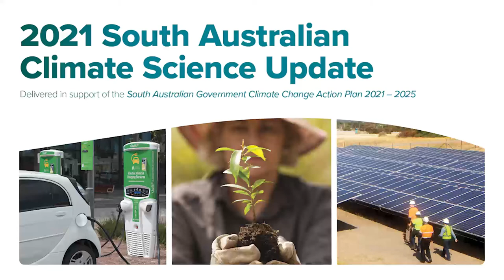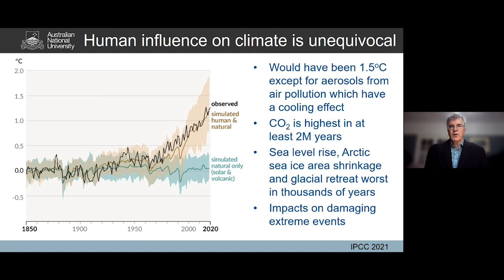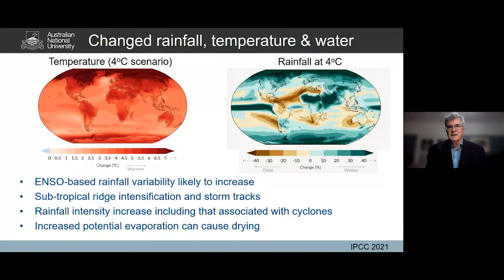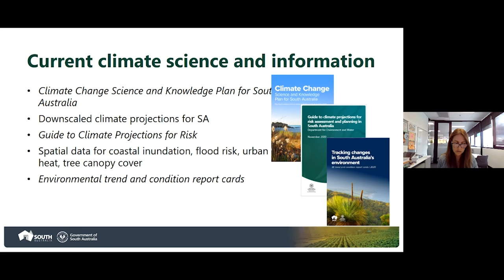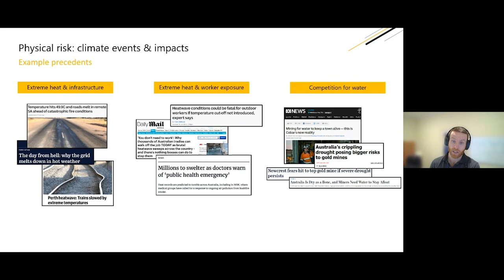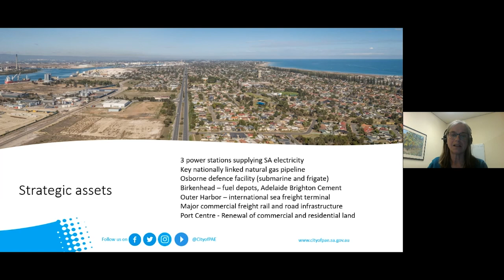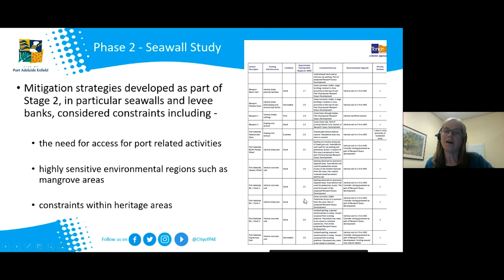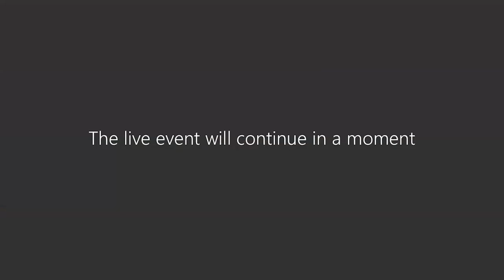2021 SA Climate Science Update webinar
South Australia’s changing climate poses challenges for our people, places and economy. By understanding the projected changes and their impacts, we can better prepare and adapt. We can become a climate smart state.

The 2021 SA Climate Science Update Webinar provides a snapshot of the latest information on the changing global climate and what this means for South Australia. Leaders in the field also share practical examples of how climate science and information has supported their planning and decision making.

This webinar was hosted by the Premier’s Climate Change Council and the Department for Environment and Water, in support of the South Australian Government Climate Change Action Plan 2021–2025.